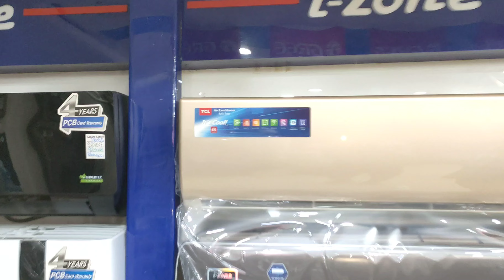TCL T5smart AC ll How to use Gen Mode ll TCL full DC inverter 2023 ll price update of TCL AC 2023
In short, if this TCL AC suits you, I highly recommend that everyone should bye this TCL T5smart DC inverter. it is energy efficient and the best DC inverter of 2023.

tclt5smart price update of 2023